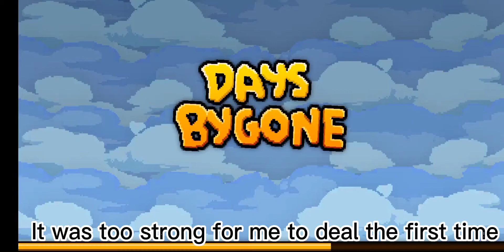Days Bygone - Wasteland | Sinonx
Entry #9

Hello there!

Again, I'm away for about 3 months (?). There were many updates with the game so far and I loved it 🥰

Currently I'm farming for Elixirs to upgrade my damage and survivability 😅

I'll upload soon my entry for the 2nd Hero evolution character.

Above all, be safe 👋🏻